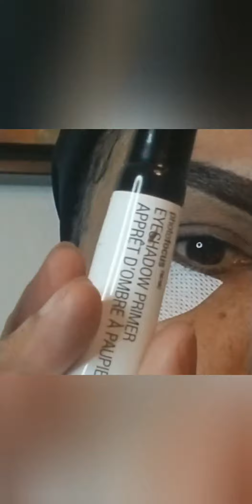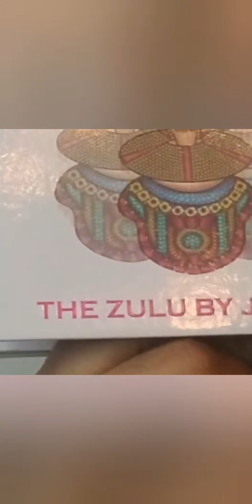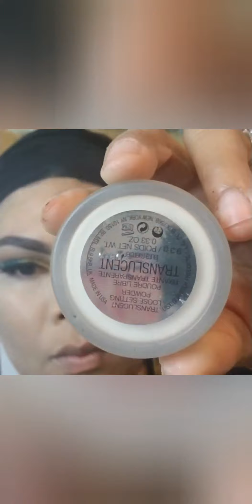Makeup inspired by the Land of My Birth